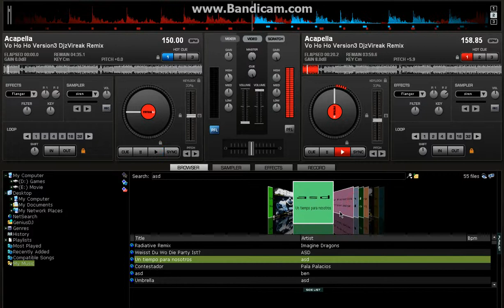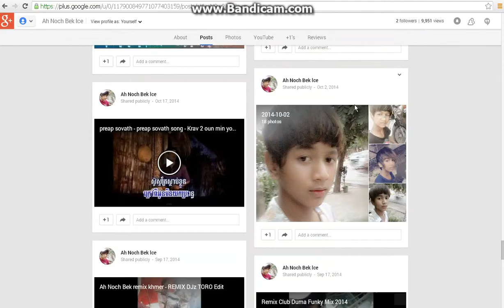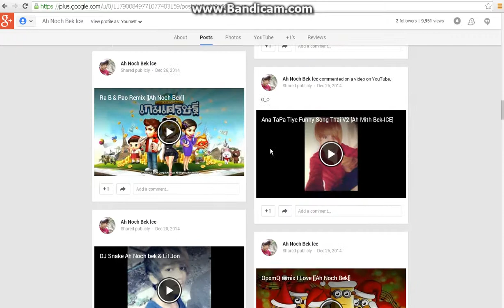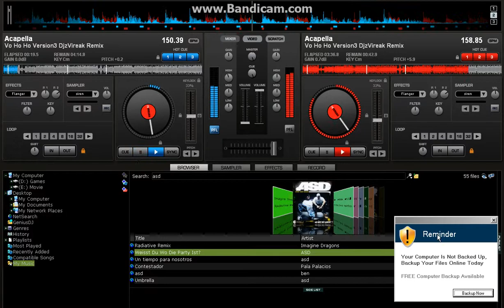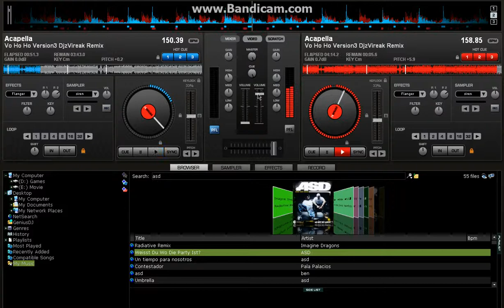Acapella - Vo Ho Ho Version3 DjzVireak Remix R 1 khmer Remix